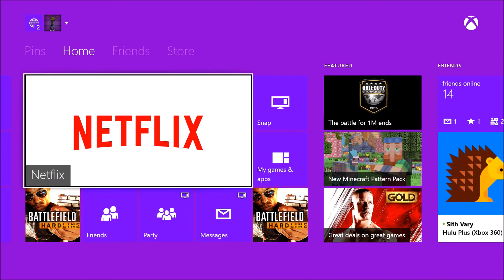Getting caught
He got caught beating it by a girl:p
Hey guys whats up(: